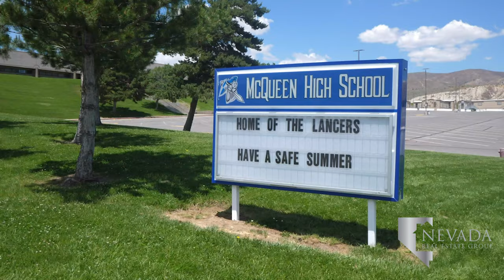Somersett - Reno, Nevada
In 1991, Blake Smith began purchasing the land farthest west in northwest Reno. He envisioned Somersett Golf & Country Club and hired professional golfer and course designer Tom Kite to begin work. That would become the center of the master-planned community of Somersett. When the golf course opened in 2005, plans for Somersett were well underway, expecting 3,300 homes by its completion.

Looking to buy a home in Somersett, Nevada?

Nestled in the foothills of northwest Reno, Somersett is truly an escape from the city of Reno. It is only six miles from Verdi, Nevada, and a quick 30-minute drive to Truckee, California. The Somersett Golf & Country Club still serves as the heart of the continuously growing community. The private Canyon Nine Golf Course was built as a 9-hole, a “just for fun” course where Somersett HOA fees cover your membership.

Somersett Park East brushes up against the golf course, providing a basketball court and jungle gym for recreation. In total, there are 24 trails to choose from within the community itself. Amongst these are the Cityside Trail, Silver Willow Trail, and Eagle Trail. The Somersett Welcome Center shares a center with Sakana Sushi and Grace Day Spa. The Somersett Club at Town Center offers both an interactive pool and junior Olympic pool, two spas, a full gym, and a massage room.

Although Somersett is slightly distant from the heart of Reno, there are plenty of great restaurants in the area. The Grill at Somersett is beloved by members of the club as it’s on-site. Burger Me! is a fantastic restaurant locally owned and operated just miles outside of the Somersett entrance.

McQueen Crossing Shopping Center is on Robb Drive and May Anne Avenue. Raley’s is popular in the center, along with Umpqua Bank, Bully’s Sports Bar & Grill, Dickeys Barbecue Pit, and Sakana Express. Across the street, you’ll find Bangkok Cuisine, Casa Grande, and Juice Box Yoga. Ridgeview Plaza is a shopping center convenient to the neighborhood, including Safeway, Kohl’s, Ross, Wingstop, and Chipotle. Canyon Creek Shopping Center is across North McCarran Boulevard, providing SaveMart, Flowing Tide, Ijji 4 Korean Bar-B-Que, Pokie King, and Walgreens. Planet Fitness plans to open a location in the center as well in 2020.

[Video Correction] Westergard Elementary School serves younger students of Somersett, followed by Billinghurst Middle School. McQueen High School, home to the Lancers, is the high school of the Somersett community, neighboring the Northwest Reno Library to its north. The school opened in 1982, named after Dr. Robert McQueen, a former professor of psychology at the University of Nevada, Reno. The school rivals Reno’s first high school, the Reno High Huskies.